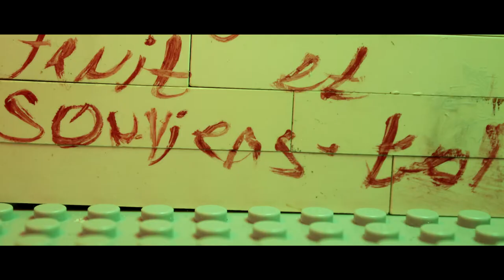[BANDE ANNONCE] Incident 74 - Ep.7 : Le couloir (Brickfilm)